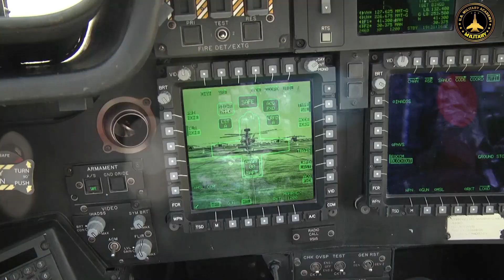America's Secret Weapon: Dozens of Apache AH-64s Armed with AGM-114 Hellfire.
The ongoing conflict in Ukraine has spurred the need for advanced military capabilities to ensure the nation's sovereignty and security. Among the weapons systems that have made a significant impact on Ukraine's defense is the Apache AH-64 helicopter armed with precision-guided missiles. In this article, we will explore the Apache AH-64 helicopter and its potent missile system, highlighting the critical role it plays in Ukraine's defense strategy.

The Apache AH-64 Helicopter

The Apache AH-64 is a formidable attack helicopter developed by the American aerospace company Boeing. It is renowned worldwide for its versatility, firepower, and advanced avionics. With its sleek design and impressive combat record, the Apache is an ideal choice for modern warfare scenarios, particularly for providing close air support and conducting anti-tank missions.

Key Features of the Apache AH-64:

    Firepower: The Apache is equipped with a powerful M230 30mm automatic cannon, capable of engaging both ground and air targets. However, its true strength lies in its ability to carry a variety of guided missiles, including the Hellfire missile, which is a game-changer in anti-armor warfare.

    Advanced Avionics: The Apache is equipped with state-of-the-art avionics systems that provide the crew with unparalleled situational awareness. This includes Longbow radar, infrared sensors, and a sophisticated Target Acquisition and Designation System (TADS), which allows for precise target tracking and engagement.

    Survivability: The Apache is designed with survivability in mind, featuring composite armor and defensive systems to protect the crew from enemy threats. These measures make it a formidable adversary on the battlefield.

The Hellfire Missile System

The Apache AH-64's primary anti-armor weapon is the Hellfire missile. The Hellfire is a precision-guided munition that can engage a variety of targets, including tanks, armored vehicles, and even buildings. It has a range of up to 8 kilometers and can be launched from multiple platforms, including helicopters, drones, and ground vehicles.